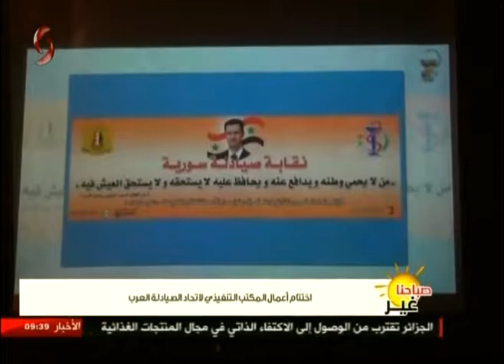اختتام أعمال المكتب التنفيذي لاتحاد الصيادلة العرب 19-10-2017 صباحنا غير